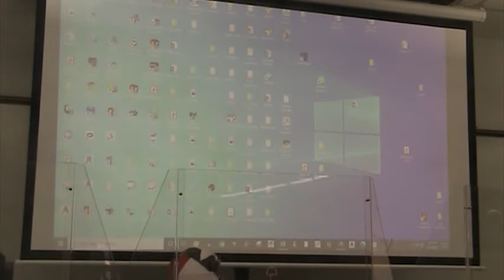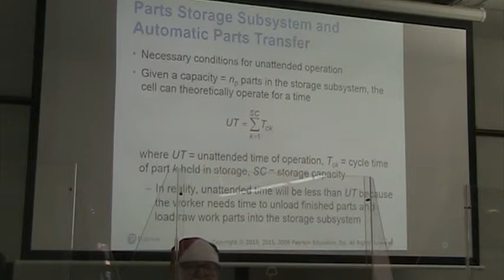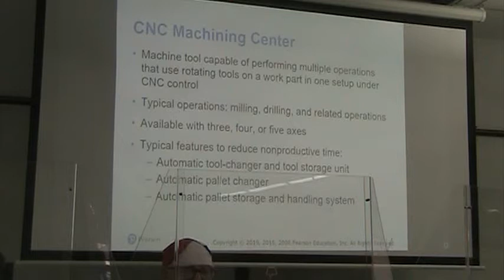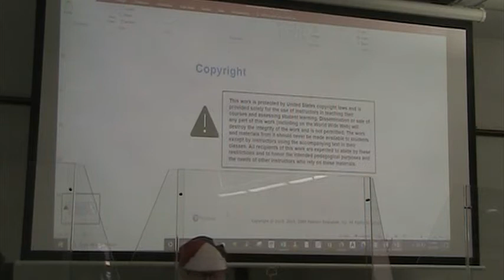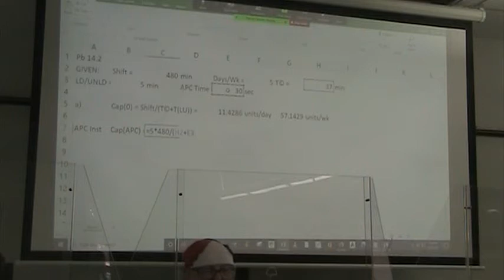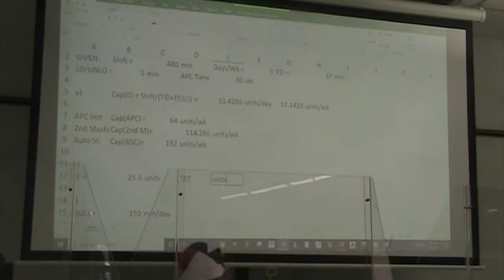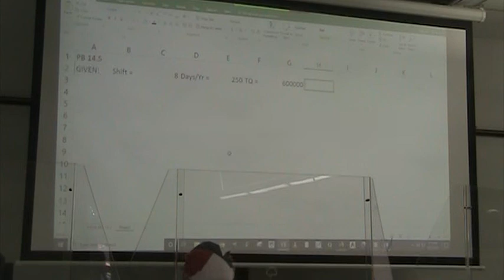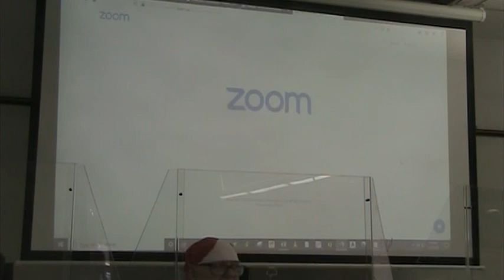CPT AIDED MFG 10 5 2020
Presentation of Chapter 14 and working problems.